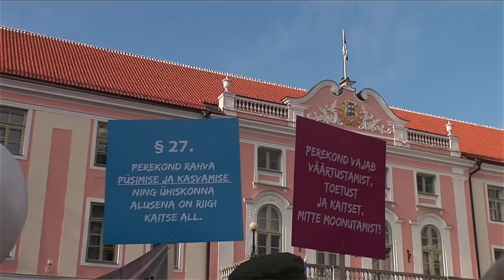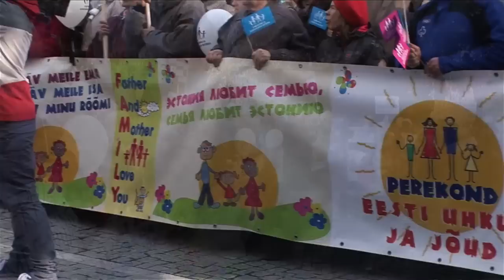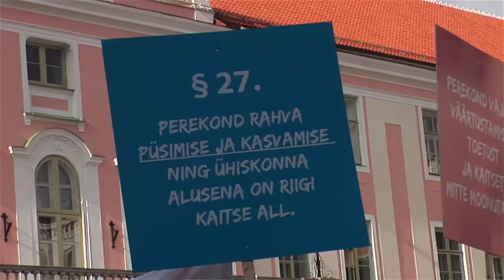Mis toimub? - Markus Järvi kõne meeleavaldusel Perekonna ja Demokraatia Kaitseks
Markus Järvi täismahus kõne 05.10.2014 toimunud meeleavaldusel perekonna ja demokraatia kaitseks.

Meeleavaldus perekonna ja demokraatia kaitseks toimus pühapäeval, 5. oktoobril kell 12.00 Toompeal, Riigikogu esisel platsil. Meeleavalduse kandva osa moodustasidd sõnavõtud nii SA Perekonna ja Traditsiooni Kaitseks eestvedajatelt kui ka mitmetelt teistelt inimestelt. Oma sõnavõtuga astusid üles professor Tõnu Lehtsaar, näitleja ja teoloog Malle Pärn, pastor Erki Tamm, suursaadik Mart Helme (EKRE), riigikogu liige Priit Sibul (IRL), teleajakirjanik Maksim Rogalski, Emil Rutiku ja teised.

Lisaks sellele oli meeleavaldusel terve rida muusikalisi etteasteid.

Saatesari "Mis toimub?" on Nõmme TV poolt ebaregulaarselt välja antav uudistesaade, milles  kajastatakse mõnda päevakajalist sündmust. Saadet levitatakse erinevates sotsiaalmeedia kanalites.